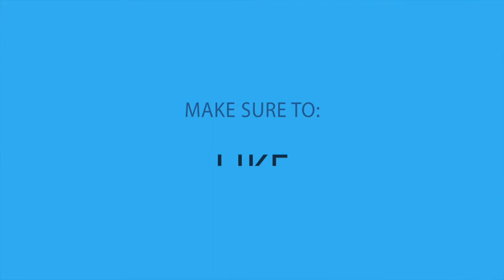Kingdom Hearts 3 - Review Should You Buy It (Thoughts and Opinions and Spoilers)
Kingdom Hearts 3 Review just giving a few thoughts about the game stuff I enjoyed and didn’t I talked all over the place a little but just wanted to give an opinion on it. I did enjoy the game despite a few things here and there and was glad this game finally came out.